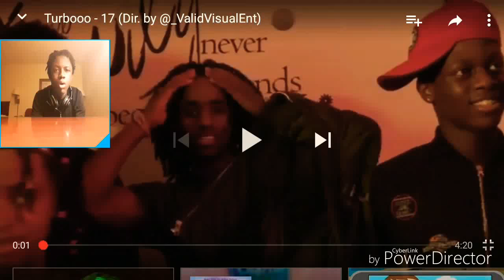Turbooo-17 (Nate aka Black Lion's reaction)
Happy New Year WARRIORS